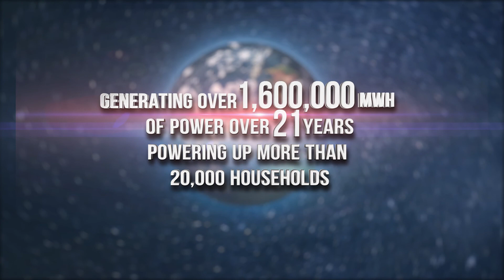60MWp Large Scale Solar Farm Construction Time Lapse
The 50MWac photovoltaic generation facility, which has been operational since 30th January 2019, can generate more than 75,000 MW hours’ worth of electricity a year. The facility is capable of supplying electricity to more than 20,000 households and it is estimated the use of solar energy for these households can reduce carbon dioxide emissions by more 1.2 million tonnes over a 21-year period.